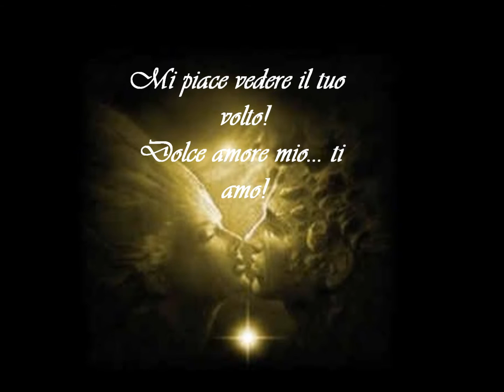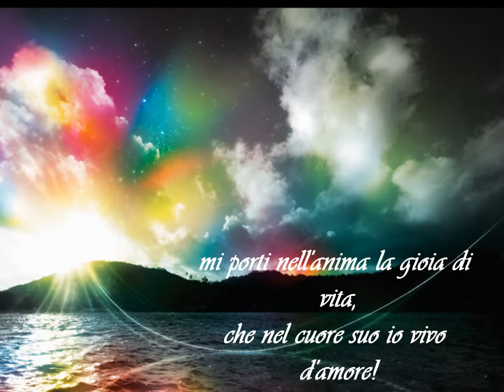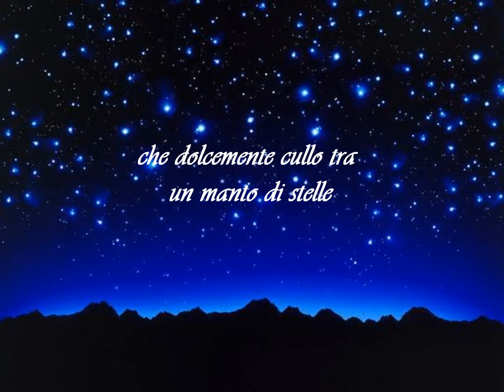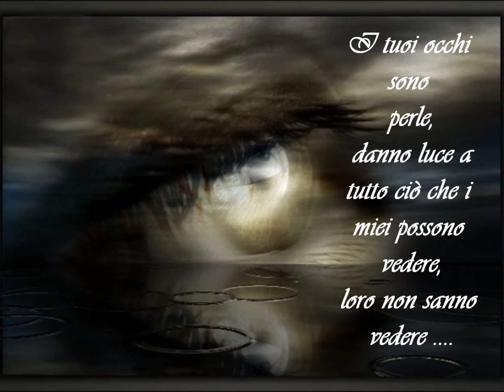Dall'alba al tramonto.wmv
Video realizzato da: Saraniti Maria Rosa
Poesia: "Dall' alba al tramonto"
Scritta da: Gianni Albertini e Saraniti Maria Rosa